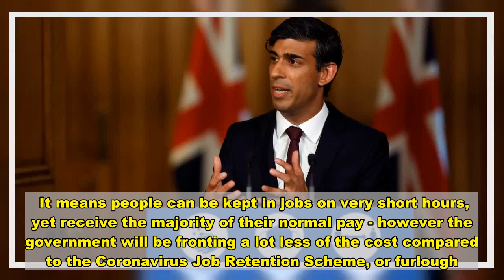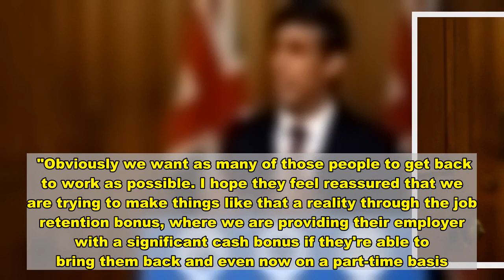Chancellor asked what his message is to those still on full-time furlough - News Today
With the furlough scheme set to come to an end next month, the Chancellor has announced a raft of new economic measures as part of his winter economy plan.   Rishi Sunak unveiled his plan to MPs in the House of Commons before holding a Downing Street press conference where he answered questions from the media on what he announced.  The new scheme will "directly support" the wages of people in viable jobs working at least a third of their normal hours.  It means people can be kept in jobs on very short hours, yet receive the majority of their normal pay - however the government will be fronting a lot less of the cost compared to the Coronavirus Job Retention Scheme, or furlough.    With some people still remaining on furlough full time, the Chancellor was quizzed on what they should expect.  Mr Sunak was asked if it was time to tell those still receiving help from the scheme that "it was time to look for another job, start a business or just wait and hope their firm survives the winter".  The Chancellor responded: "For those that are on furlough, the good news is that first of all, we have seen millions of people come back from furlough into work and I think that's something we should take a moment to reflect on and that's very good news."  He went on to say that the scheme supported more than nine million jobs with many of those now back in work with only around one in 10 labour staff still using furlough.   "Obviously we want as many of those people to get back to work as possible. I hope they feel reassured that we are trying to make things like that a reality through the job retention bonus, where we are providing their employer with a significant cash bonus if they're able to bring them back and even now on a part-time basis.  "We are making it as easy as possible for companies, in a way that we can, to bring those last remaining team members back into their workplace."  On what people should do now, Mr Sunak said the "best thing we can do now is follow the guidelines."